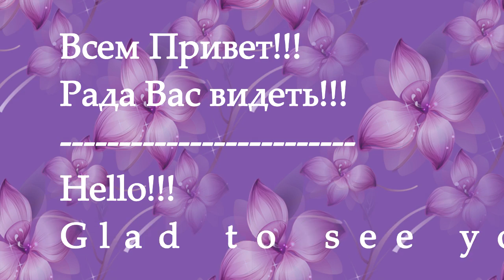Мини Рождественский Ангел Канзаши/Mini Christmas Angel kanzashi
Сегодня представляю вам мини Рождественского ангела канзаши.
Очень легкий способ, получится у всех.
Today I present to you a mini Christmas angel kanzashi.
Very easy way to get at all.